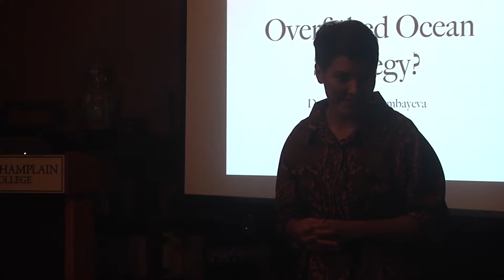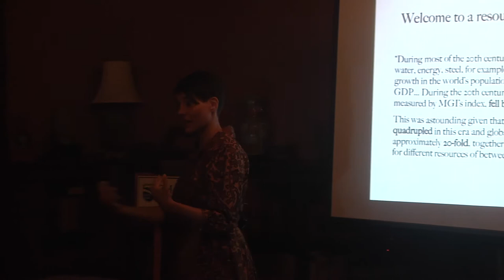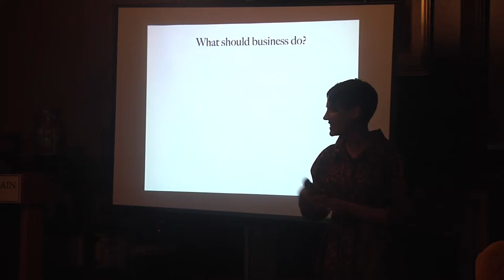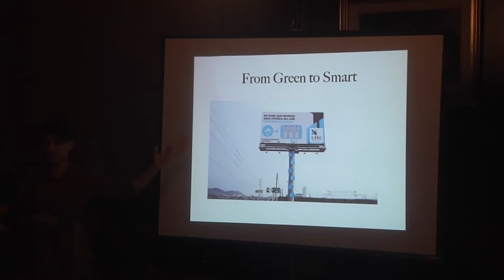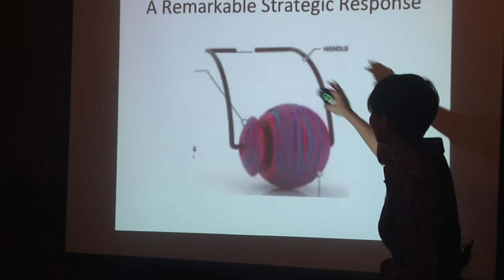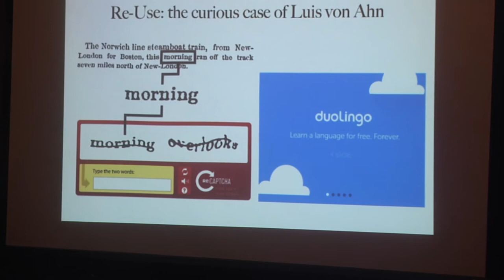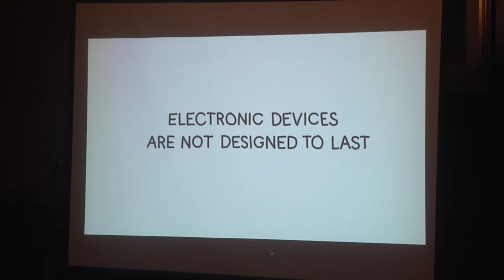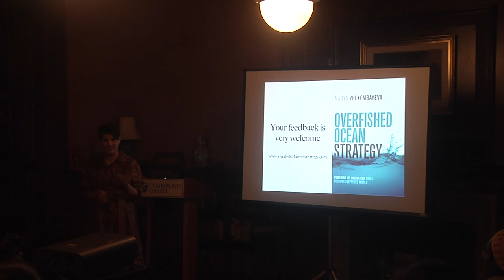Nadya Zhexembeyeva: Speaking from Experience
Dr. Nadya Zhexembeyeva is a dynamic, passionate speaker on her favorite topic: developing strategies for a resource depleted world. She is also the author of "Overfished Ocean Strategy: Powering Up Innovation for a Resource-Deprived World," which offers principles for operating in a world of scarce resources.

The Speaking From Experience series is sponsored by Champlain College's Build Your Own Business (BYOBiz) program and brings interesting entrepreneurs and business people to campus to share their experiences and insights with the community.